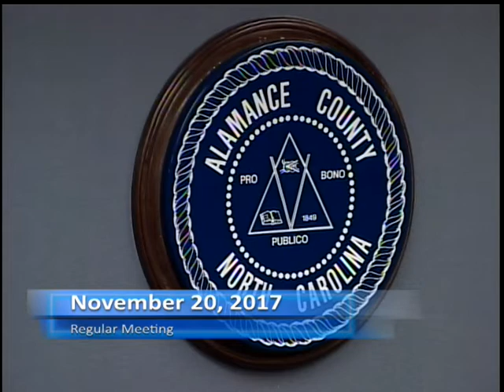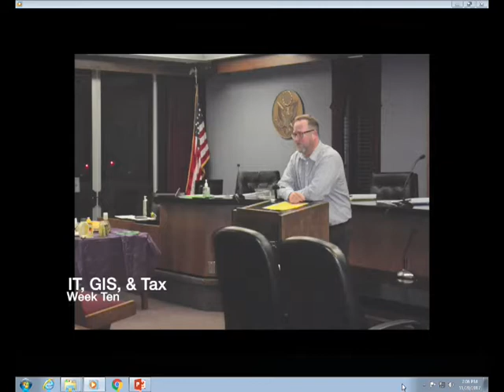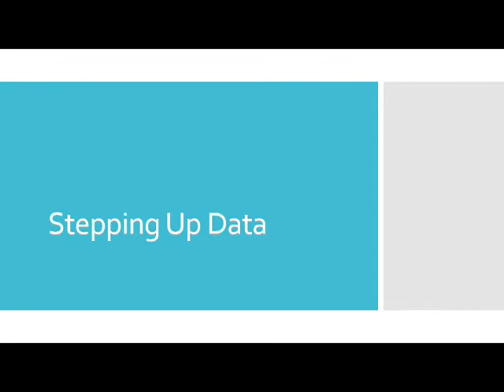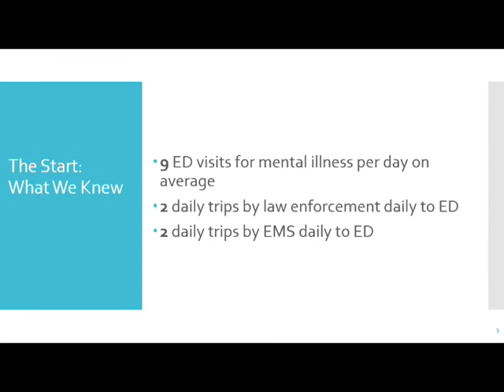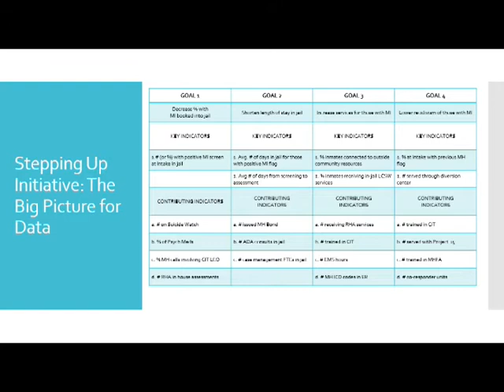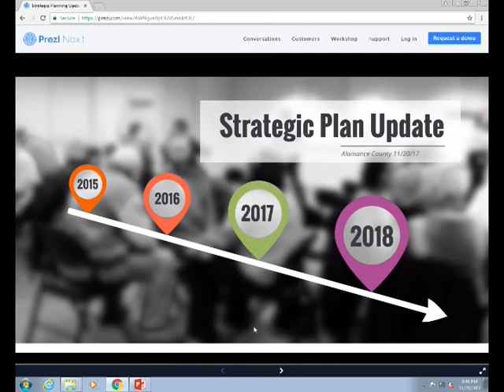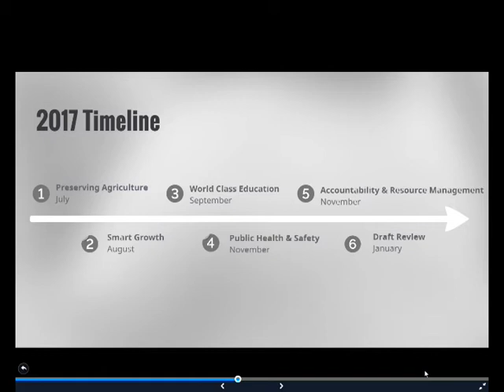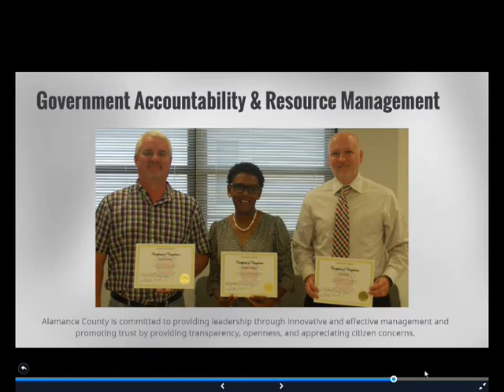November 20 2017 Commissioners Meeting